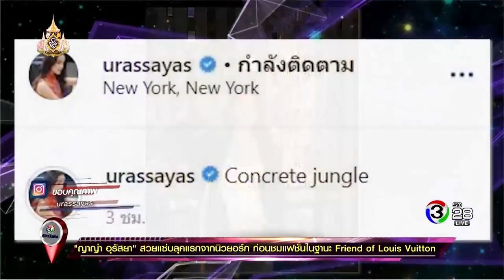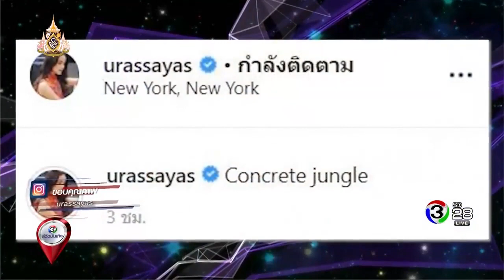ญาญ่า in NY LVCruise 2020 รีวิวบันเทิง 8/5/2019